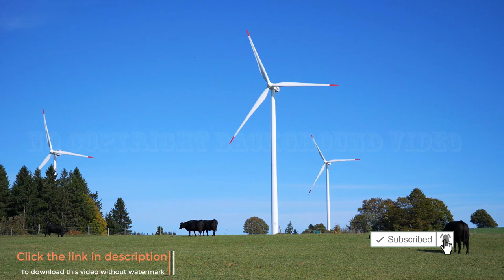Pinwheel Wind Energy Background | Stock Videos For Editing Free | No Copyright Videos For Youtube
Nature/Landscapes
Words That Describe This Video:

pinwheel, energy, renewable energy, wind energy, wind power, cows